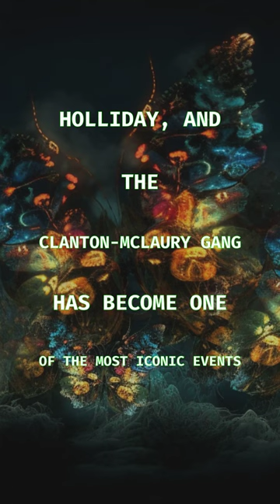Did the O K Corral Gunfight Last Only 30 Seconds?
"Uncover the truth behind the legendary 30-second O.K. Corral gunfight!"